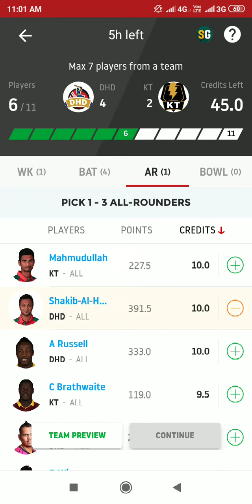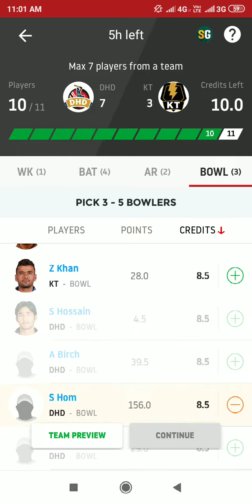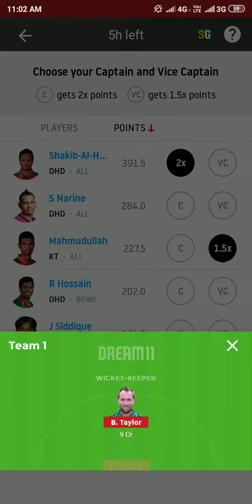DHD vs KT DREAM 11 TEAM | DHD vs KT PLAYING 11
Dhaka Dynamites Probable XI :-

Shakib Al Hasan (c), Nurul Hasan (w), Sunil Narine, Upul Tharanga, Rony Talukdar, Mizanur Rahman, Kieron Pollard, Andre Russell, Shuvagata Hom, Rubel Hossain, Shahadat Hossain.

Khulna Titans Probable XI :-

Mahmudullah (c), Brendan Taylor (w), Junaid Siddique, Dawid Malan, Carlos Brathwaite, Ariful Haque, Taijul Islam, David Wiese, Saddam Hossain, Nazmul Hossain Shanto, Shariful Islam

Key Players :-

Mahmudullah

Brendan Taylor

Dawid Malan

Carlos Brathwaite

Kieron Pollard

Sunil Narine

Andre Russell

DOWNLOAD DREAM 11 APP :-
Think you can challenge me on Dream11? Tap